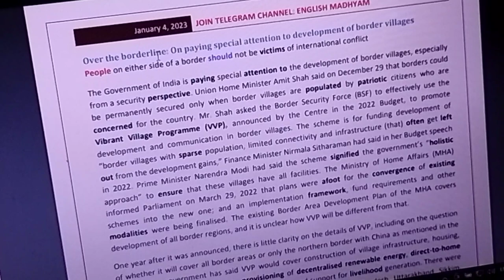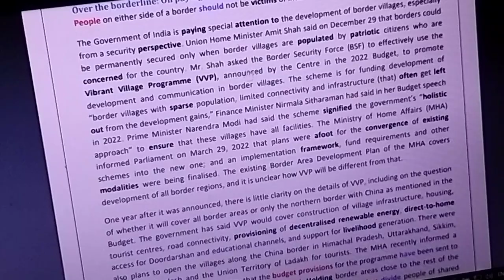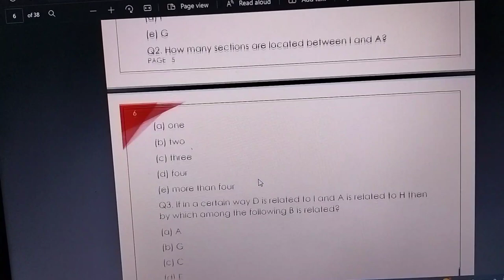DAILY STUDY MINI VLOG | DAY-2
Hy how’s you all
Me same as like you all like a aspirant from last few years
Its my mini study vlog to motivate you all
Hope you enjoy and motivated from this short video
Give support and love